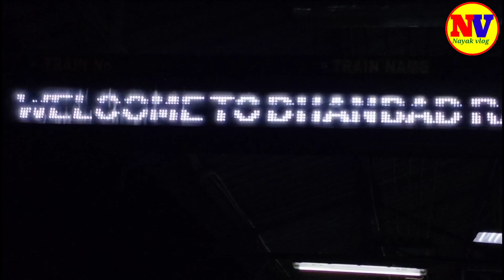Haridwar Kumbh 2021 | Dhanbad To Haridwar Train journey | Kumbh Mela special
Hello friends.
दोस्तों आप लोगों को इस वीडियो में झारखंड से हरिद्वार ट्रेन सफर को दिखाया गया है अगर आप झारखंड से हैं तो धनबाद से हरिद्वार के लिए दून एक्सप्रेस लेकर पहुंचना पड़ेगा तब जाकर आपको मेला का दर्शन कर सकते हैं। आप लोगों को इस वीडियो में ट्रेन में किस तरह से सफर हुई है आप लोगों को देखने के लिए मिलेगा।
धन्यवाद ‌।
Next vlog - Kumbh Mela 2021

any Queries.
Kumbh Mela
kumbh mela 2021
kumbh mela special
kumbh mela haridwar
haridwar Uttarakhand
haridwar Kumbh Mela
dhanbad to Haridwar Train journey
dhanbad to Haridwar
dhanbad to Haridwar 2021